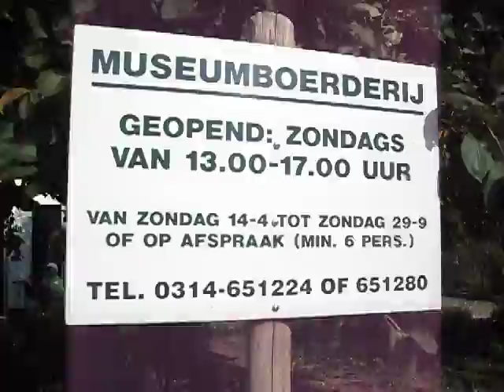Optreden van De Laatbloeiers tijdens Kunst & Kunstig in Zeddam (1/2)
Trekzaktrio De Laatbloeiers treedt op tijdens Kunst & Kunstig in Zeddam (gemeente Montferland) op zondag 2 oktober 2011. Het trio, dat bestaat uit de Zeddammers Trees Veldhorst-Fenneman (afkomstig uit Zeddam), Coby van Aalst-Ros (oorspronkelijk afkomstig uit Didam) en Gerard van Aalst (oorspronkelijk afkomstig uit Silvolde), speelt trekzak in de tuin van museumboerderij Gildekaot onder de rook van de Grafelijke Torenmolen.